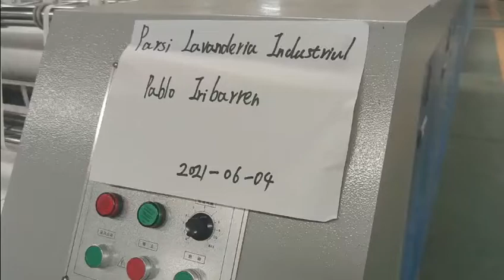Steam Heated Roller Ironer with 4 rollers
Flatwork Ironer with 4 Rollers
Stainless steel structure
With function of  reversing